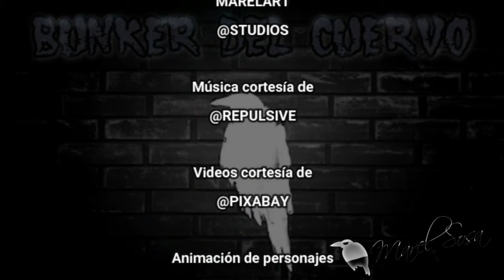¿Fue Jesús Un Extraterrestre O Posiblemente Un Híbrido Anunnaki? verdad escondida entre las mentiras